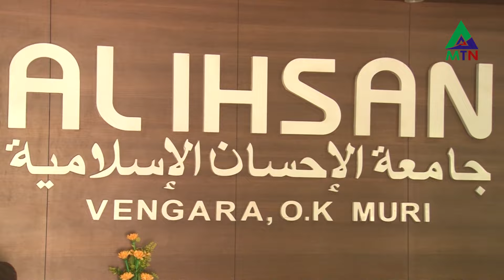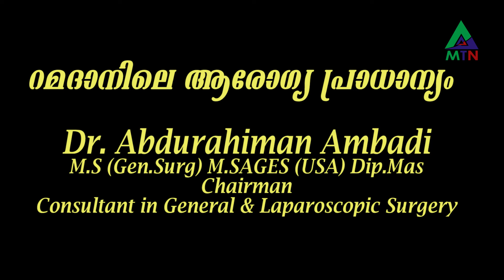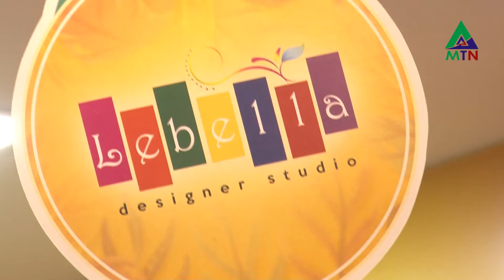PUNNIYAMASARAVU || പുണ്യമാസരാവ് || EP 08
CHAPTERS

0:00 INTRO FATHIMA RIZA
0:57 JAFAR NIZAMI
4:07 ABDU NAZAR KUNJUTTI
14:22 DR ABDU RAHMAN
21:43 NASEEMA MY GIFT
25:57 SONG NIYA NELWINA